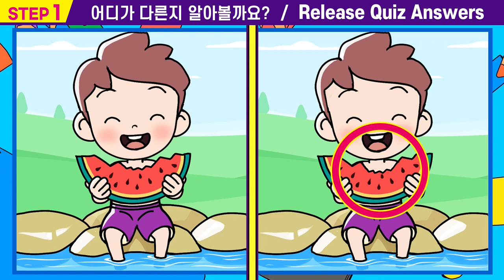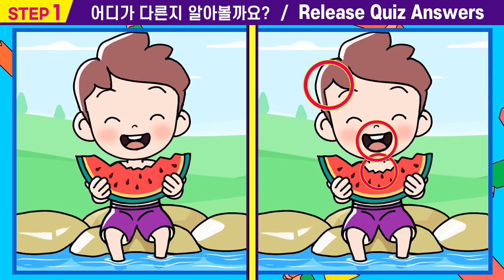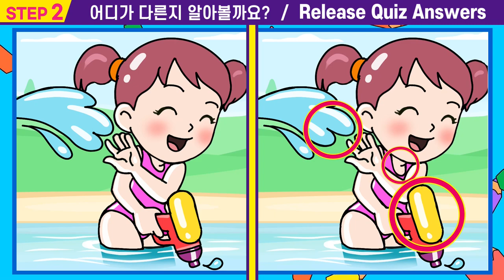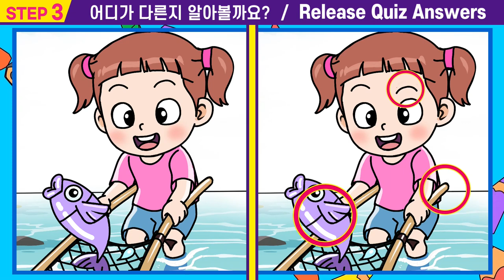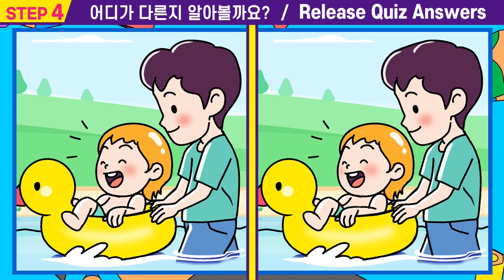😱차이점 다 찾으면 상위1% 인지력천재!ㅣ93초동안 한개만 맞춰도 치매걱정 Noㅣ집중력 올리는 두뇌운동 함께해요【다른그림찾기/치매예방/두뇌훈련법/인지력훈련/집중력테스트】 #16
00:00  인트로
00:15  스텝1
01:55  스텝1 정답확인
02:08  스텝2
03:47  스텝2정답확인
04:00  스텝3
05:40  스텝3정답확인
05:53  스텝4
07:33  스텝4정답확인
07:42  최종화면